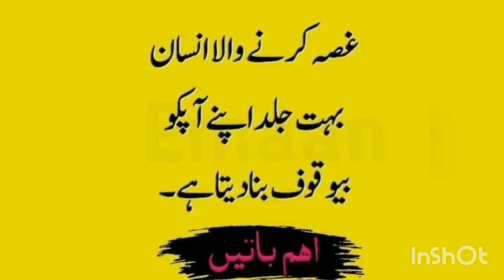اہم باتیں اقوال زرین اردو زبان میں سنی اور پڑھیں